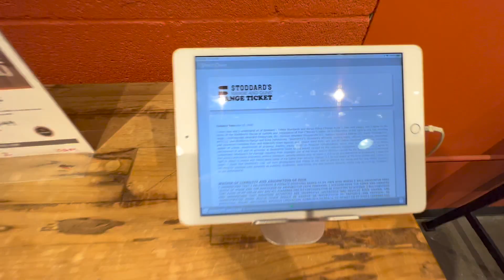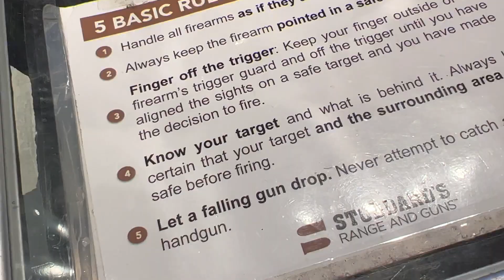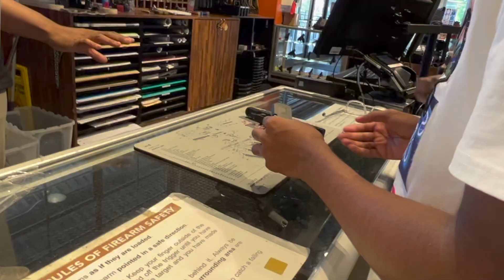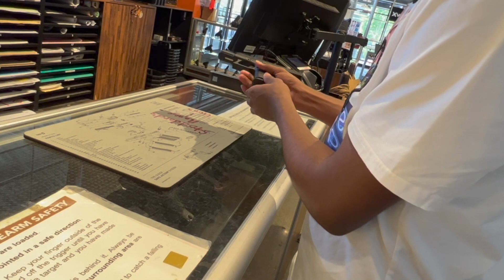I WENT TO THE GUN RANGE AND THIS HAPPENED..